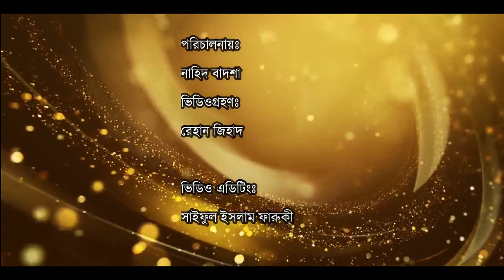থ্রিলার সাহিত্য ও আধুনিক বাংলা সিনেমা প্রসঙ্গে || লেখকের গল্প। পর্ব-১৭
থ্রিলার সাহিত্য ও আধুনিক বাংলা সিনেমা প্রসঙ্গে

নাজিম উদ দৌলা
লেখক ও চিত্রনাট্যকার

উপস্থাপক
আনিকা ইসলাম

লেখকের গল্প। পর্ব-১৭